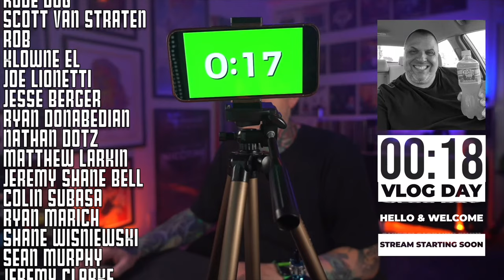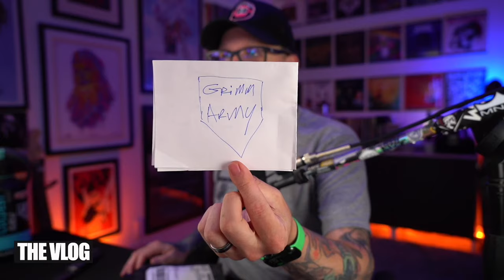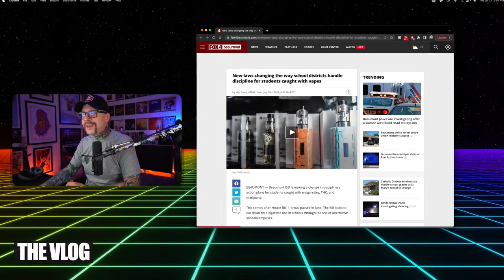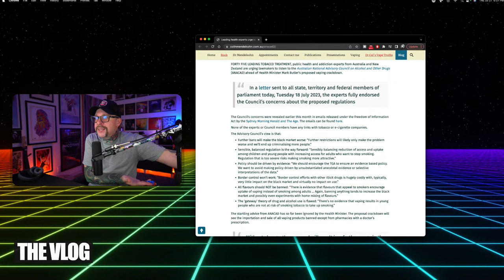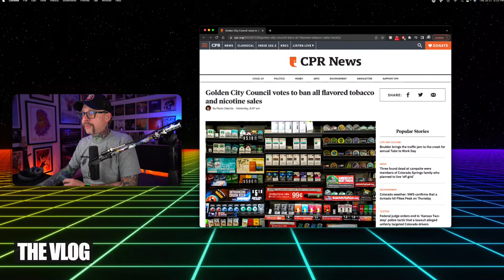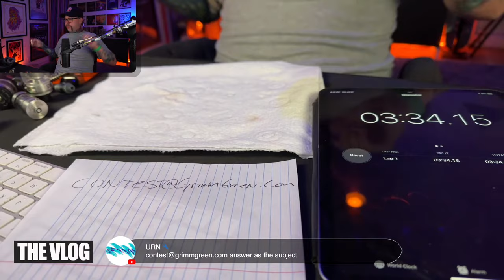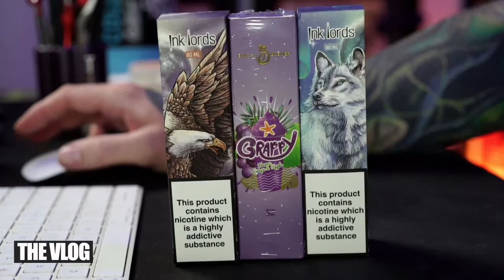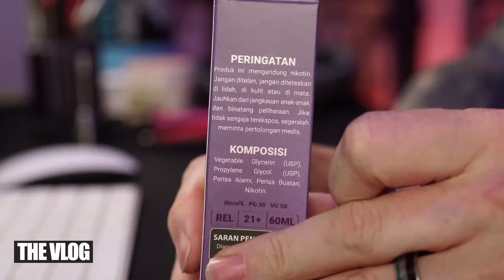VLOG! Grimm's Mind Blowers | Remembering Matt Sinister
Hello and welcome! welcome and hello.  Full on action packed VLOG tonight.  I had my mind blown recently and I would like to talk about it.  Time is also running out for literally everyone.  WHO is scheduled to steamroll vaping into the ground this year and I don’t know what we can do do stop it.  Only that we must.  Retro vapes, beer, mail and liquid tastings GALORE.  Very special beer ronight.  Ok anyway…

Gate is open, come on in, boosh 9,000

Any links mentioned in the stream will be below.

RIP Matt Sinister, it's been a year and I still mark out for you buddy
New laws changing the way school districts handle discipline for students caught with vapes
Leading health experts urge lawmakers to reform vaping laws

How Much Evidence Is Enough to Exonerate E-Cigarettes?
ABC News On Twitter ( if you comment on Twitter, be polite please )
Vaping substantially less harmful than smoking, largest review of its kind finds

00:00 Hold Plz
05:19 VLOG Starts
07:02 Remembering Matt Sinister
12:07 Quick Rundown
24:43 Beer TIME
35:02 What I’ve Been Vaping
43:23 Assignment Planet Globe
53:41 Kent’s AI Art
01:05:26 Vape Mail
01:27:53 News & Advocacy
02:08:10 Contest
02:45:21 Retro Vaping
02:48:04 Dangleclacks
03:06:35 Random Liquid Tasting
03:28:13 Birthdays